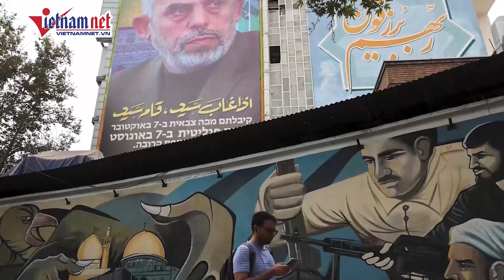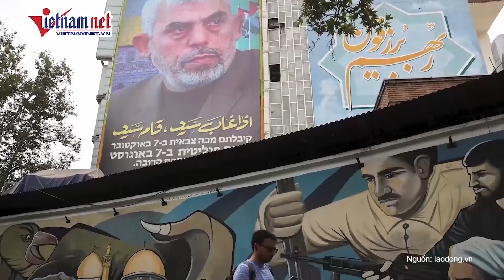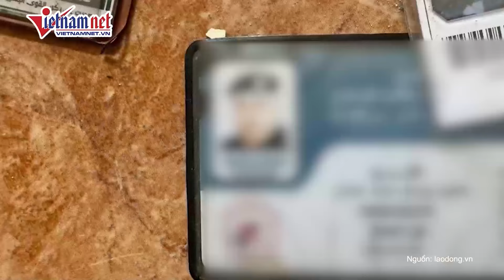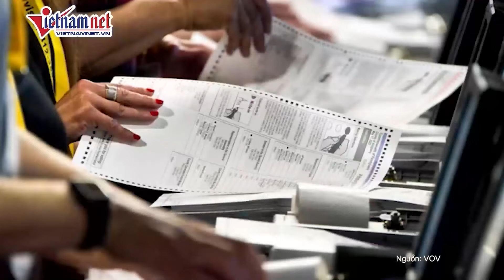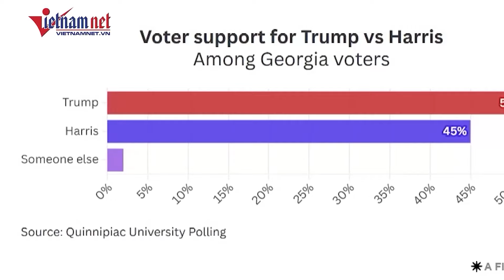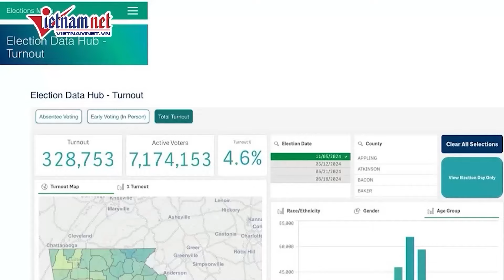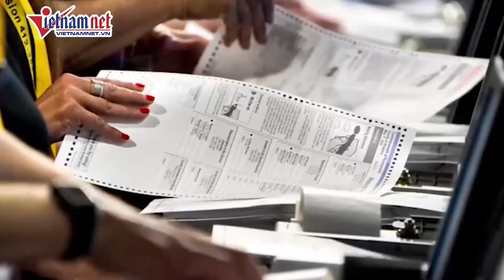Quan chức Hamas tuyên bố cứng rắn, khẳng định 'lấy lại sức mạnh' ngay lập tức | Báo VietNamNet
Ngày 18/10, phong trào Hồi giáo Hamas xác nhận thủ lĩnh Yahya Sinwar đã thiệt mạng trong cuộc tấn công của quân đội Israel tại Dải Gaza.
Theo phóng viên tại Tel Aviv, quan chức Hamas tại Qatar, Khalil al-Hayya tuyên bố Hamas sẽ không thả các con tin mà lực lượng này bắt giữ trong cuộc tấn công vào Israel ngày 7/10/2023 cho đến khi cuộc xung đột ở Gaza kết thúc. Ông Khalil al-Hayya kêu gọi Israel rút quân khỏi Gaza và thả các tù nhân Palestine bị giam giữ trong các nhà tù của Israel. Quan chức này cũng khẳng định Hamas sẽ “lấy lại sức mạnh” sau vụ thủ lĩnh Sinwar bị sát hại.